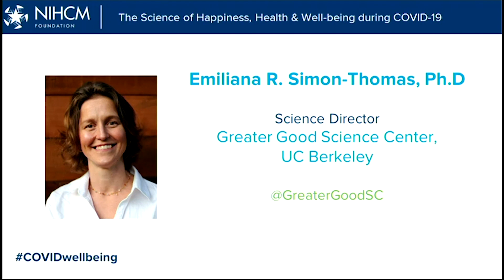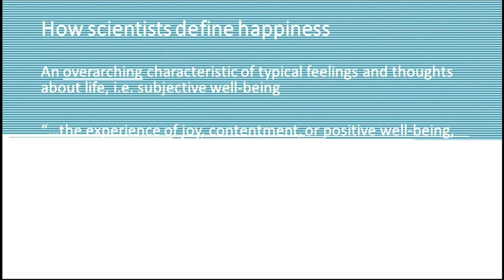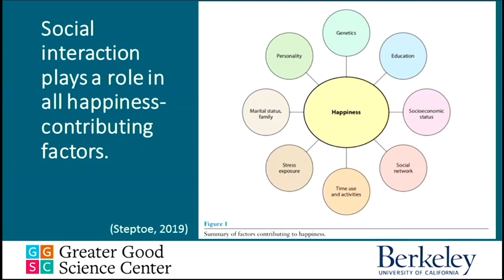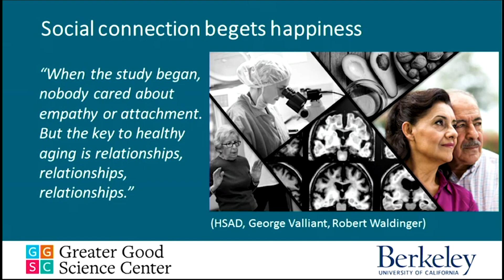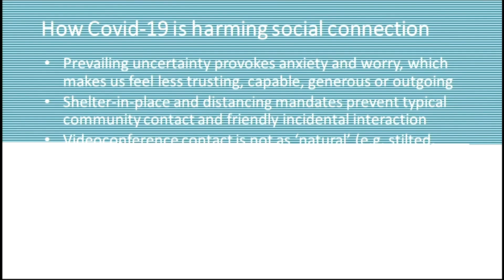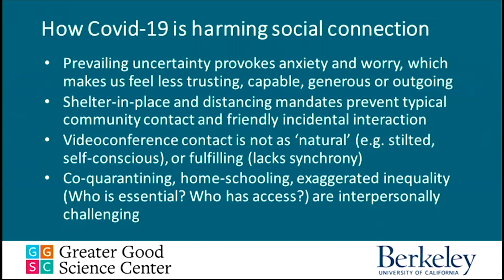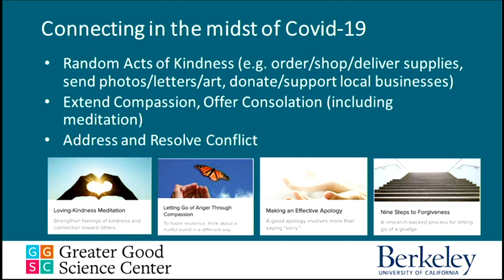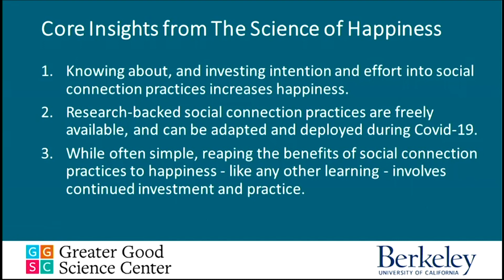The Science of Happiness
Remarks by: Emiliana Simon-Thomas, Greater Good Science Center, Berkeley

May 1, 2020 NIHCM Foundation Webinar:
The Science of Happiness, Health & Well-being during COVID-19